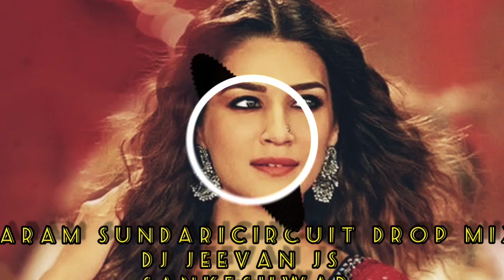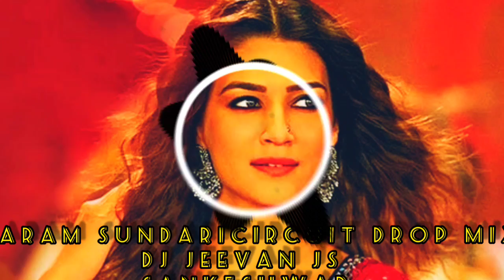Param Sundari Circuit Drop Mix Dj Jeevan JS Sankeshwar_js production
Latest Hitsdjsong

Promotional Purpose.We Do not Wish to make any Commercial Use of this & Intended to Showcase the Creativity Of the Artist Involved.

😘Use 🎧Headphones/Earphones For Better Exprience😘